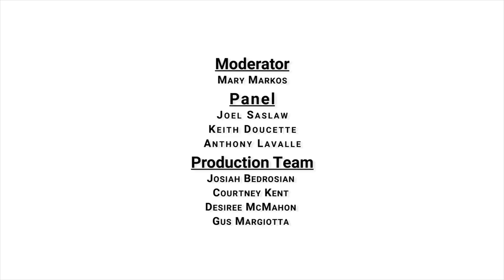Peabody Coffee Talk: Marijuana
Peabody TV presents, "Peabody Coffee Talk," a new program giving members of the community a platform to dispute, discuss, and debate hot topics in the city.